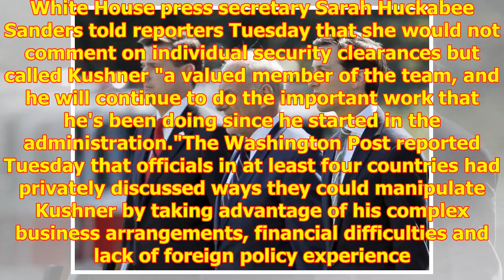Kushner's security status reduced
The security clearance of Whit...